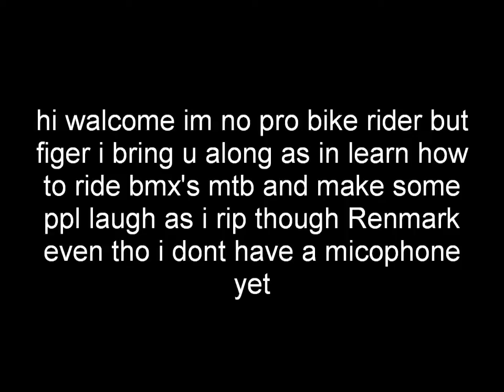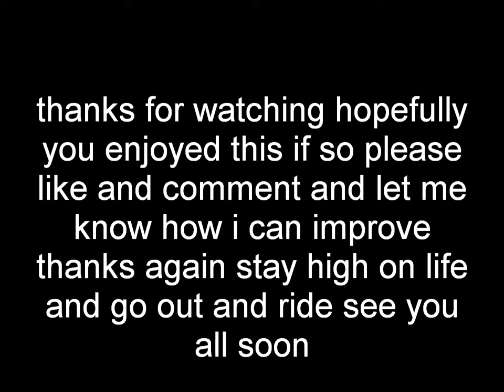Just out having fun not pretty but fun